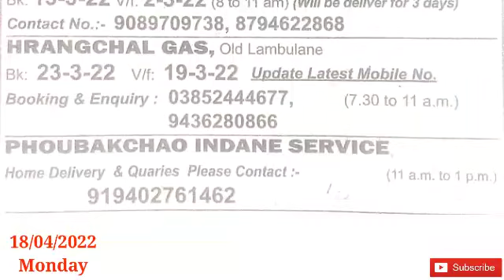Gas News Today (18/04/2022) Monday